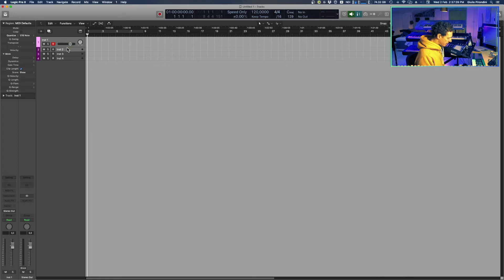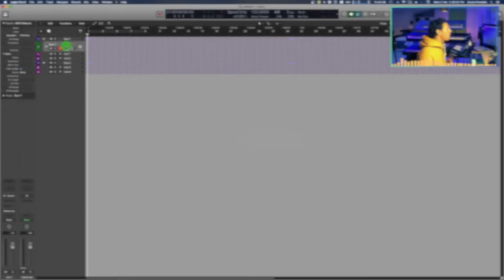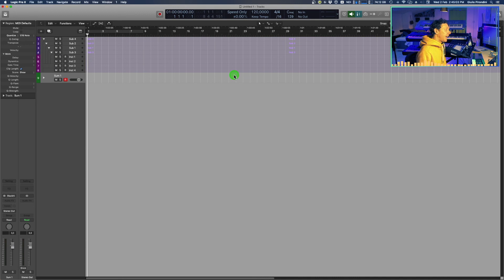LogicX "Deep Nesting" into folders and subfolders (as many as you like!) *ENG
Following up with this video in English, for everyone who is wondering how to create a deep nested folder structure in LogicX.

You can go beyond the limit of 2 folders!
Here's my trick, check it out.